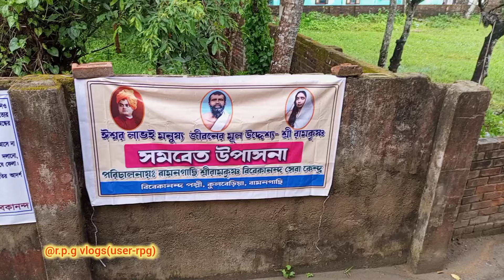শ্রীমৎ স্বামী স্মরণানন্দজী মহারাজ সম্বন্ধে জানুন শ্রী যুক্ত Prasanta Chowdhury বাবুর মুখ থেকে,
পরম পূজ্যপাদ শ্রীমৎ স্বামী স্মরনানন্দজী মহারাজের এমন অজানা কথা বললেন শ্রীযুক্ত প্রশান্ত চৌধুরী মহাশয়🙏